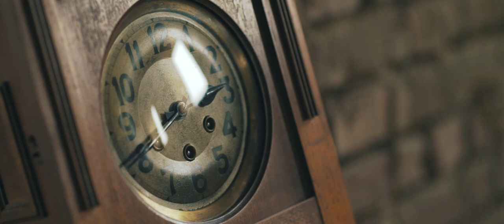BIJU A Time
My very first Music-Video, produced in 2018, of my own song "A Time"*** with wonderful cellist Attila Pasztor! ***Enjoy! With Love, Birgit BIJU